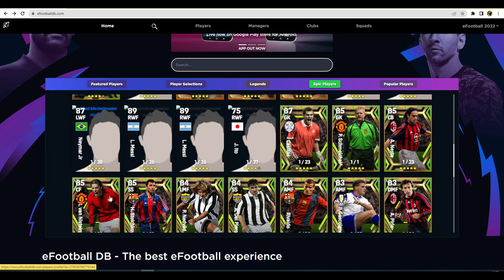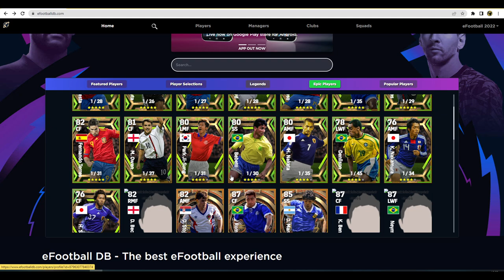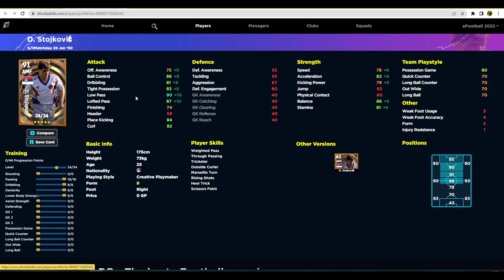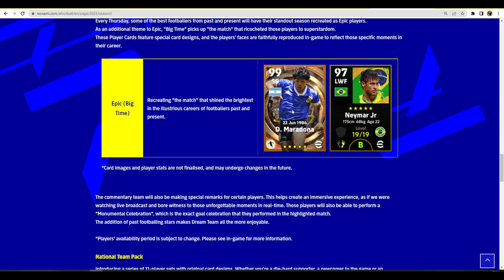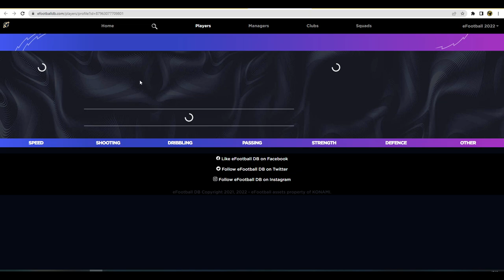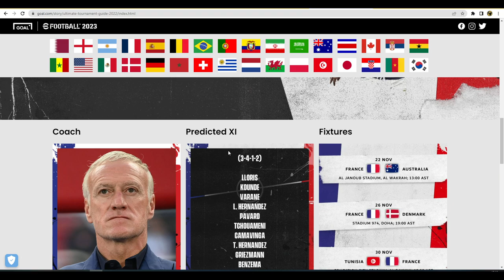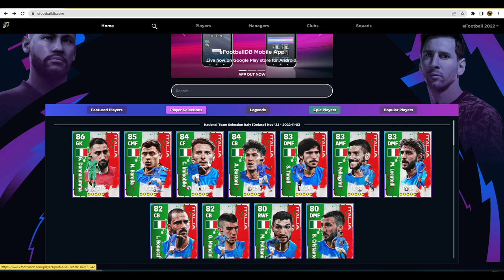eFootball 2023 | NEW EPIC PLAYERS - ROMARIO, NEYMAR & MARADONA 99 OVR